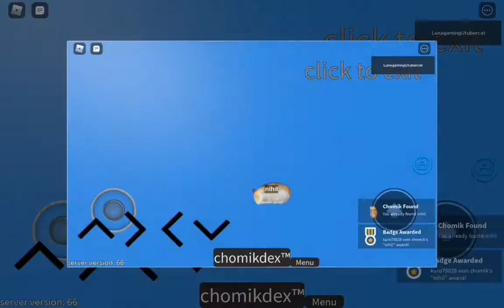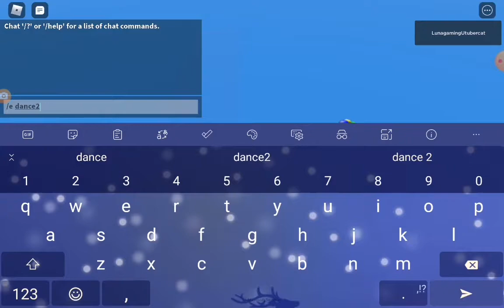how to get the scary chomik